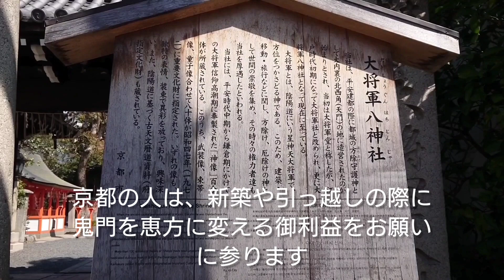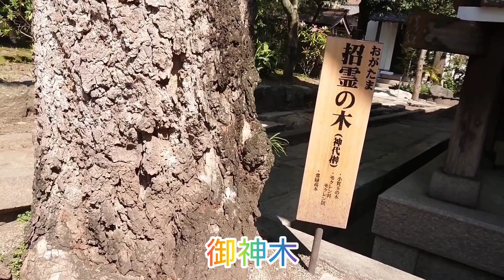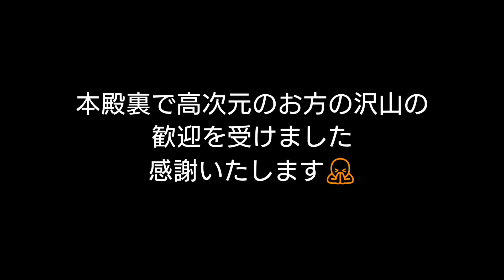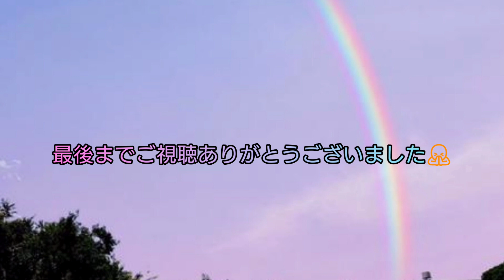【金運㊙️パワースポット】表示されたら超好運🌈大将軍八神社 遠隔参拝#開運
いつもご視聴頂き

金運パワースポットとして
有名になりつつある、穴場
パワースポット遠隔参拝です🥰

大将軍八神社

京都市 上京区

御祭神
スサノヲノミコト
大将軍
八神

御利益
建築 移転 婚姻 旅行 交通
方徐け 厄除けの神として
信仰されています。

794年
平安遷都の際、王城鎮護のため
陰陽道の考えにより、都の方徐けを
しようとし、大内裏の北西の天門守護
として、八将軍の一柱「方徐神 大将軍」を奈良の山麓から勧請し大将軍堂
が造営されました。

江戸時代に「スサノヲノミコト」と
習合し「御子神」八柱も習合して祀られるようになりました。

あらゆる災難から、貴方を守り
運気のバランスを整え
金運をぐんぐん上げてくれるのです
と言う【パワースポット‼️】です

皆さまの、金運上昇を祈念します🙏

駐車場が小さいですが
あります
道が狭いので、公共交通機関の
ご利用をオススメします🤗

最後までお付き合いよろしく

頂きましたら励みになります🥰

よろしくお願いします(*- -)(*_ _)ﾍﾟｺﾘ